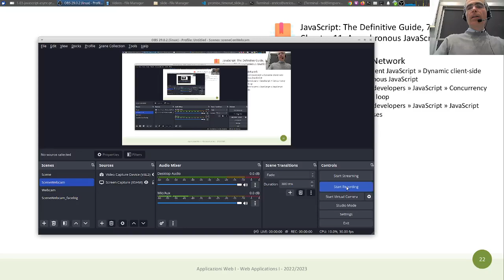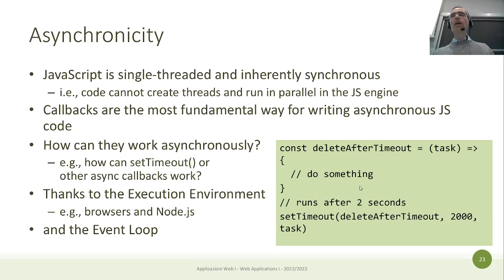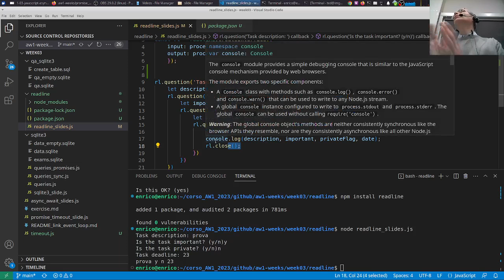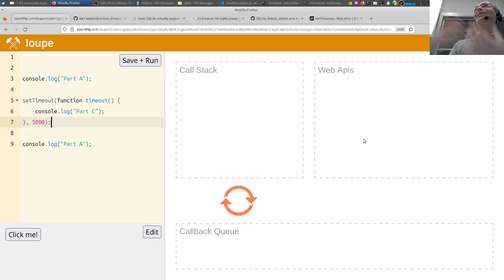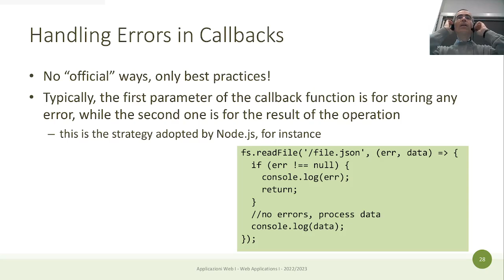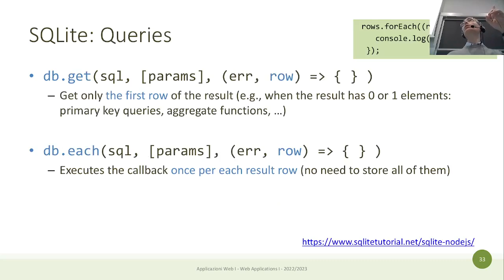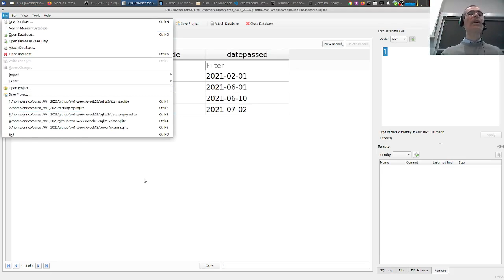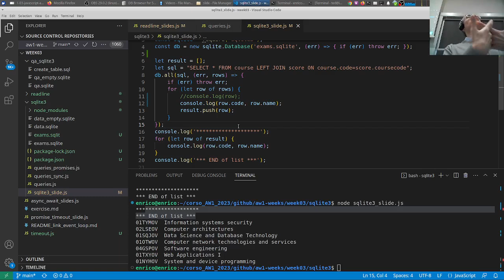AW1-2023-L07: JS programmazione asincrona